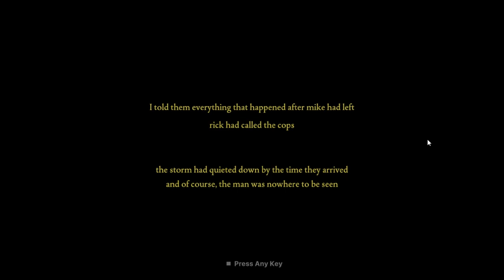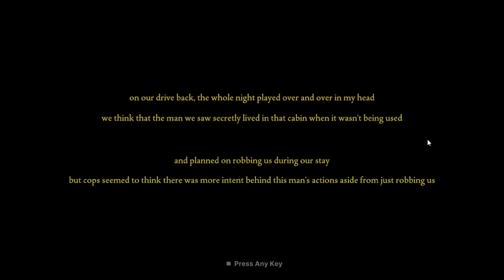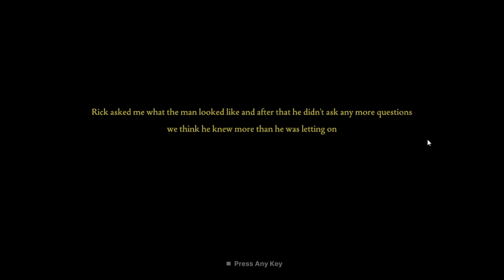Fears To Fathom 5 Ending 😲|| Fears To Fathom Woodbury Getaway Ending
Jay Shree Ram friends, hope y'll enjoyed this video...

 Fears To Fathom Episode 5
 Woodbury Getaway Gameplay
 Fears To Fathom Gameplay
 Episode 5 Walkthrough
 Fears To Fathom Game

 Horror Game
 Survival Horror
 Indie Horror
 Interactive Story

 Adventure Game
 Puzzle Game
 Mystery Game
 Thriller Game
 Story-Driven Game

"Experience the thrilling conclusion to Fears To Fathom Episode 5: Woodbury Getaway! Join me for gameplay and walkthrough of this chilling interactive horror game. Make choices, solve puzzles, and uncover the dark secrets of Woodbury. FearsToFathom Episode5 WoodburyGetaway HorrorGame SurvivalHorror Gaming Walkthrough Gameplay"

- Horror gaming
- Scary gameplay
- Interactive storytelling
- Choose your own adventure gameplay
- Mystery solving
- Thrilling gameplay
- Indie gaming